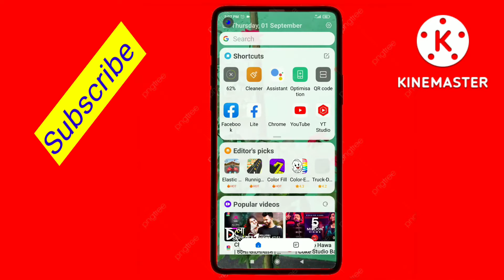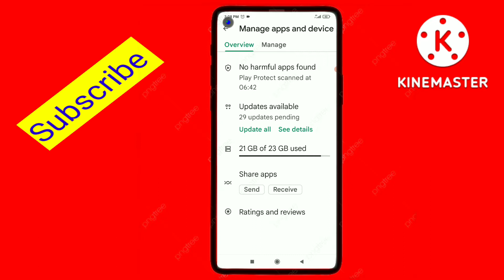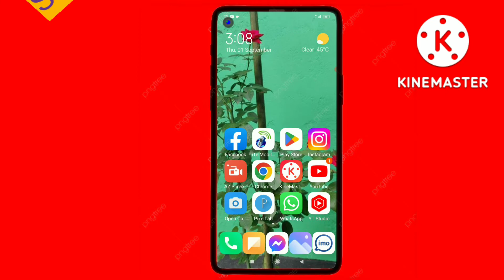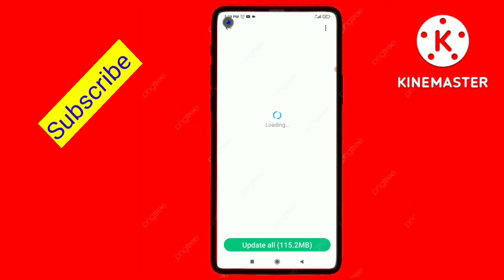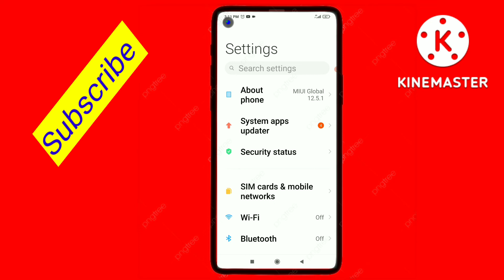ফোন হ্যাং স্লো আর হবেনা সমাধান করে ফেলুন Mobile phone Hang & slow problem solved 2022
. ধন্যবাদ সবাইকে...
phone Hang slow
hang hot slow problem solved